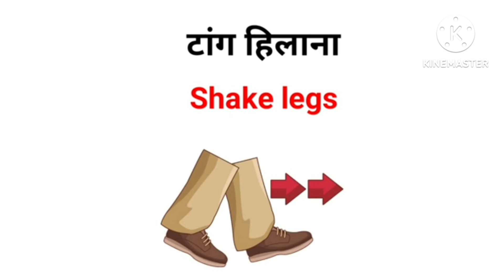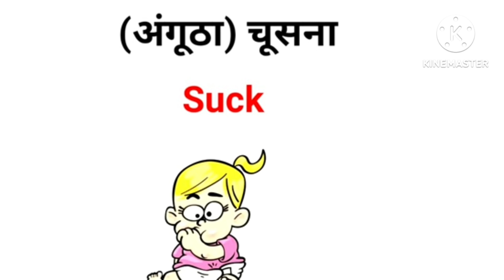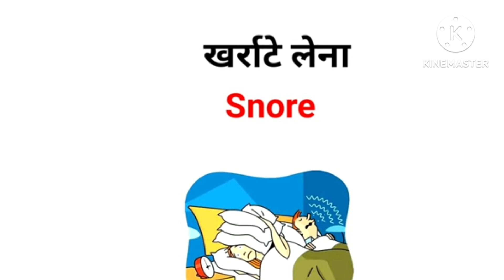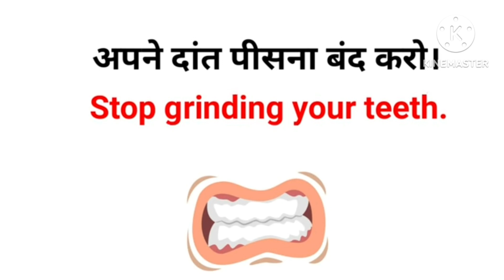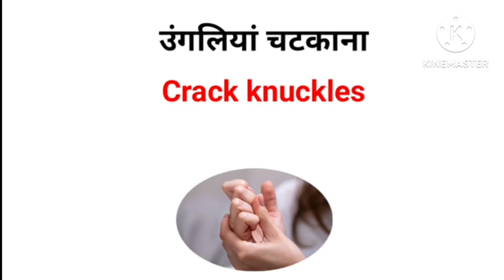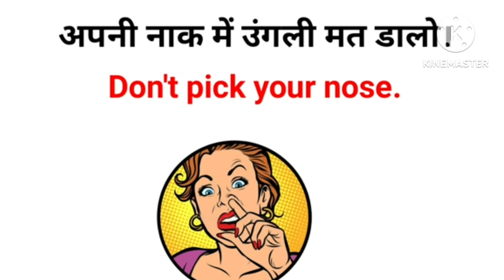Bad habit Related words meaning/ Vocabulary Related to Bad Habit/ learn English with Soni